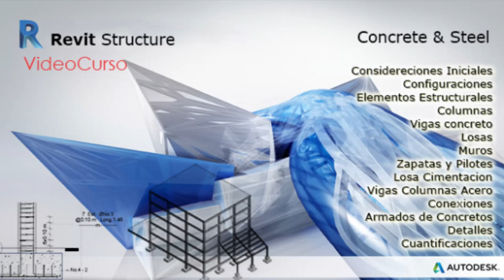DESCARGAR CURSO DE REVIT GRATIS